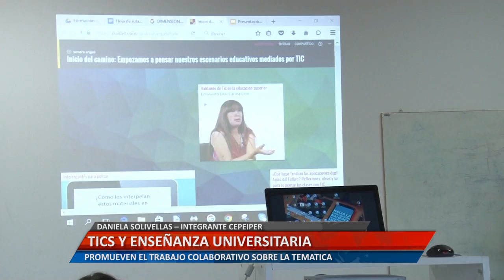UniRioTV - TICS y enseñanza universitaria - Daniela Solivellas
DANIELA SOLIVELLAS – INTEGRANTE CEPEIPER. PROMUEVEN EL TRABAJO COLABORATIVO SOBRE LA TEMÁTICA

Facebook.com/uniriotv
Twitter.com/uniriotv
Instagram.com/uniriotv
Web - uniriotv.unrc.edu.ar
o envianos un email a
UniRio TV
Universidad Nacional de Río Cuarto
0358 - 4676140